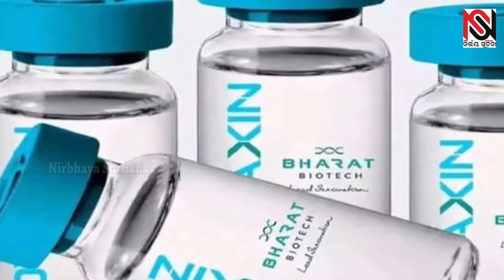ଏଥର ଛୋଟ ପିଲାଙ୍କୁ ଟୀକାNirbhay Suchana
Nirbhay Suchana